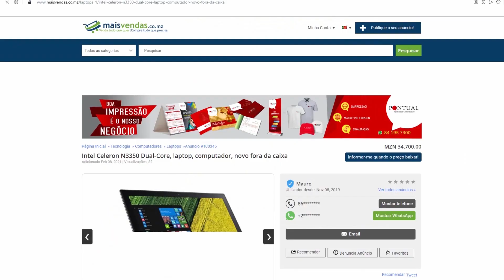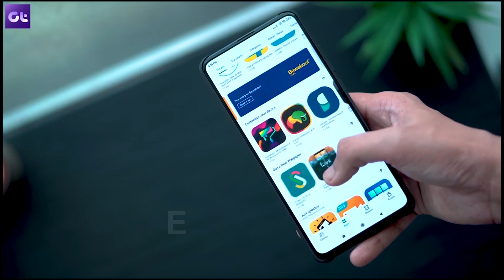FRED NAO TEM COMO PAGAR CLEMENTE CARLOS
Exclusivo: Fred Jossias Não Tem Dinheiro Pra Pagar Clemente Carlos
Fred Jossias acabou de iniciar um empreendimento bonito que ainda não vende tanto o quanto a audiência imagina para além de que só o seu programa tem mais acessos

Clemente Carlos foi “demitido pela Miramar” não que ele não seja bom, mas porque não se enquadra mais no processo evolutivo da estação

Clemente Carlos não está perdido na vida, ele tem um negócio muito bom e que mais da dinheiro na Internet, a venda de cursos.

A televisão Miramar pode não ter perdido um grande profissional para hoje em retirar o Clemente, poderá ter pra agora perdido o jornalista mais querido deles, pelo povo

Se Clemente Carlos aceitasse emprego no Fred, ele estaria a não colocar crédito na sua força pra realizar e achar que os problemas que ele tem, só outras pessoas poderiam resolver, o emprego não é coisa boa pois ele te aprisiona num sistema que não permite que você tenha lucro, apenas finanças para fazer o outro crescer

CLEMENTE CARLOS DEMITIDO DA ESTACAO MIRAMAR,
CLEMENTE CARLOS DEMITIDO DA MIRAMAR,
CLEMENTE CARLOS JÁ NÃO É TRABALHADOR DA MIRAMAR,
FRED JOSSIAS CONTRATA CLEMENTE CARLOS PARA A TUA TV,
FRED JOSSIAS INVESTE NO JORNALISTA CLEMENTE CARLOS,
CLEMENTE CARLOS É A NOVA CARA DA TELEVISAO DE FRED,
CLEMENTE CARLOS FOTOGRAFADO AO LADO DE FRED JOSSIAS NA TUA TV TTV,